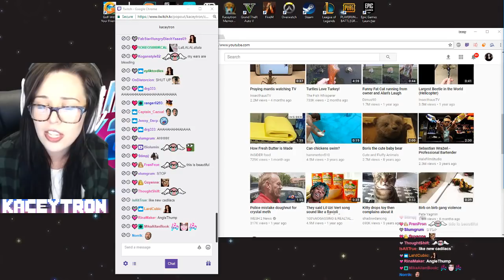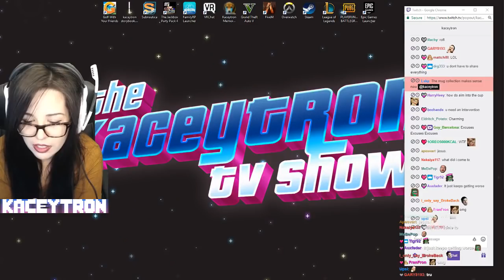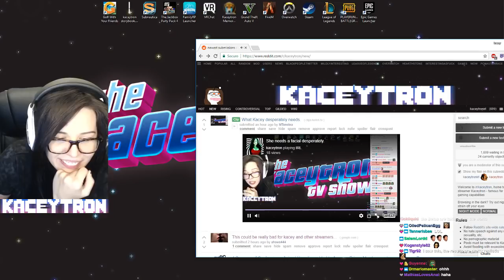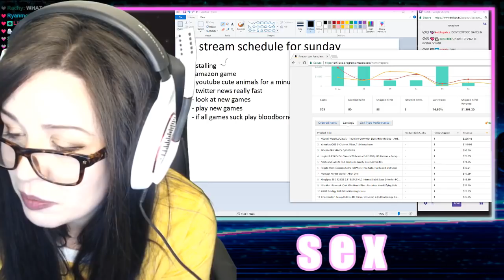My Piss Fetish - Twitch Clips of the Week #60